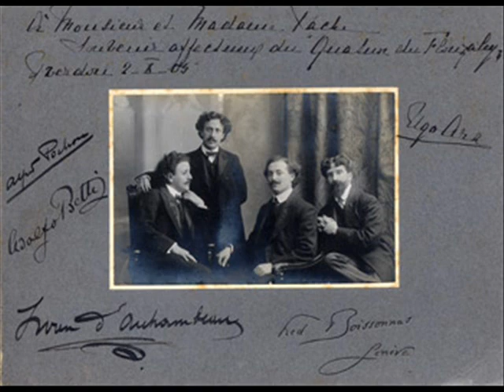Beethoven Op 135, mvt 4 - Flonzaley String Quartet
4. Der schwer gefaßte Entsclur- Grave ma non troppo tratto-Allegro

Quartet in F major op. 135 was begun in the summer of 1826 and was finished very fast, in September. It was dedicated to Johann Wolfmayer just a few days before his death. This is the last complete work that he ever writes. However, he thought that he could still produce some works, so at the time he stated: " I can only hope I can give to the world some great pieces of music, and then, like an old child, to end my earthly doings amongst decent people. " (Edouard Herriot, Beethoven's Life)

The Flonzaley Quartet was the deliberate creation of Éduard J. de Coppet of New York, who in 1902 engaged the original members to devote themselves entirely to quartet-playing, and not with any view to giving regular concerts in public. The group took its name from de Coppet's summer villa near Lausanne, in Switzerland, where the four musicians first rehearsed. After a long period of practice, the Quartet made a European tour and won high praise for the perfection of its ensemble and its artistic finish. Both violinists and the violist had been students of the Belgian maestro César Thomson. The group was first heard in New York, in private and at charity concerts, in autumn 1904, but it did not give a public concert in the USA until 5 December 1905. After that it appeared regularly in Europe and America. The members stuck to the original principle of not accepting any outside engagement, and having no pupils, and by devoting themselves entirely to the quartet maintained a position of acknowledged superiority in their field. They disbanded in 1928. (from Wikipedia)

From a Time article dated Mar. 11, 1929
The Players. The original Flonzaley players were Adolfo Betti and Alfred Pochon, violin player; Iwan d'Archambeau, 'cellist; Ugo Ara, violinist. The first three are in the Quartet today but Ara left to join the Italian army in 1917. Ill health prevented his return and Louis Bailly, now of the Curtis Institute, succeeded him until 1924. Then Felicien d'Archambeau, brother of Cellist Iwan, played for a season and since then Nicholas Moldavan. The Quartet now stands with Betti, an Italian; Pochon, a Swiss; d'Archambeau, a Belgian; Moldavan, a Russian. Yet so dominated are they all by the name Flonzaley, so bound by their playing and rehearsing together, that they have rarely been considered individually.

"The Flonzaleys," a critic once wrote, "must certainly eat of the same loaf, drink of the same cup." This critic, too, guessed wrong. Away from their music they have led friendly but separate lives. They traveled together, by necessity, but each one sat by himself, usually reading. In Manhattan, where they were most often, they stayed at separate hotels. For a month in the summer they took vacations apart. Two other months a year they spent in making programs and practicing in a chalet high in the Swiss Alps near the Villa Flonzaley.

Violinist Pochon is the wittiest and most talkative of the four. He had studied medicine, composed chamber music. His wife is a Virginian; he has a stepson of 14 and one child of his own. Cellist D'Archambeau is also married. Violinist Betti and Viola-player Moldavan are both bachelors, the one confirmed, the other eligible.

The quartet has been bound by a rule which prohibited the four men from giving private or solo performances, and from teaching. Of all audiences they have preferred those in the U. S. The reason for their farewell was not announced. Some say that they agreed to separate after 25 years. Others say that it is because venerable Violinist Betti is threatened with that next-to-the-worst affliction a musician can suffer—blindness.